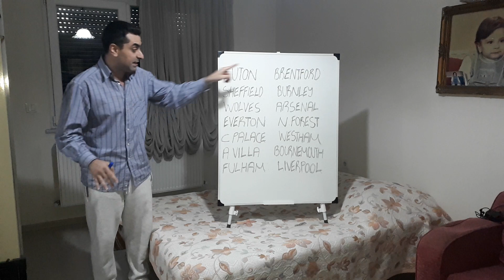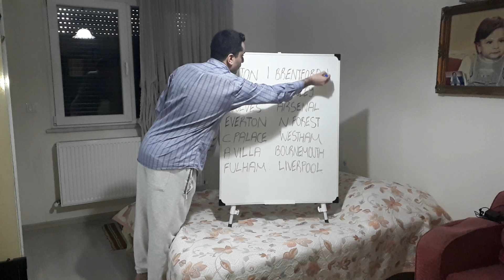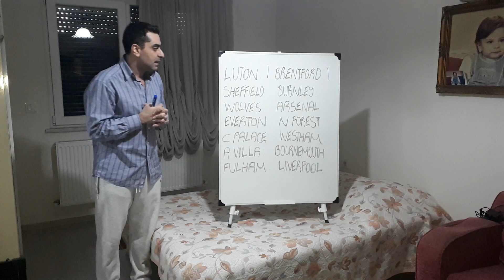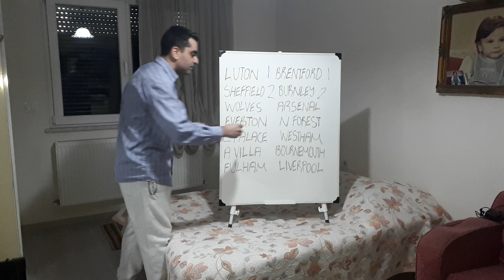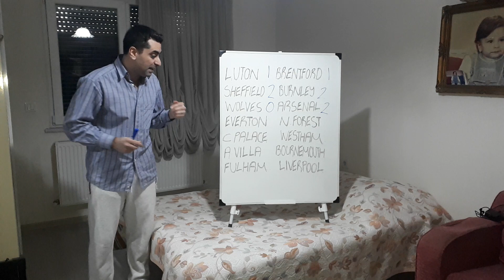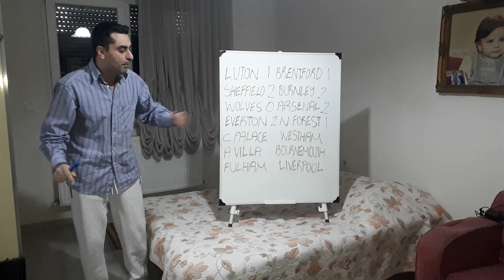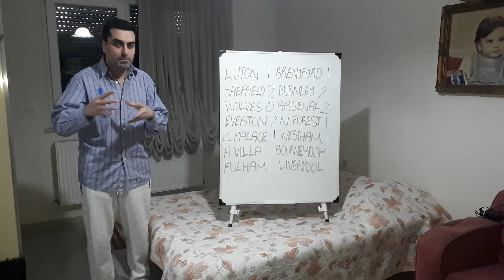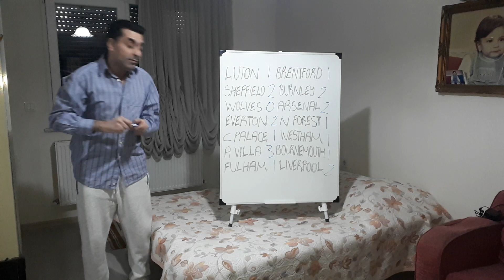EPL 23/24 PREDICTIONS,PREMIER LEAGUE 23/24 PREDICTIONS,ENGLAND LEAGUE PREDICTION,EPLPREDICTIONS23/24